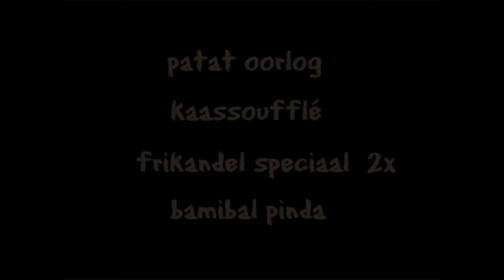Patatje Oorlog Parodie (REUPLOAD )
Dit is een Reupload van de parodie patatje oorlog van mij waarin ik me stem meerdere keren heb laten misvormen (Reupload van me oude kanaal MyGamingFull)

Hallo mensen van KTG ofterwijl KoekjesTijdGaming welkom bij een van de series

Volg je me nog niet op twitter? Doe het dan nu!!

Series die lopen:
:Team Fortress 2
:LandWars      (een KTG project)
: Let's Play Zoo Tycoon
:Minecraft Survival
:Trolled
Series die er aan komen
WarFare
Minigames